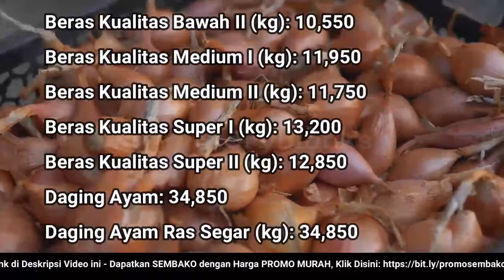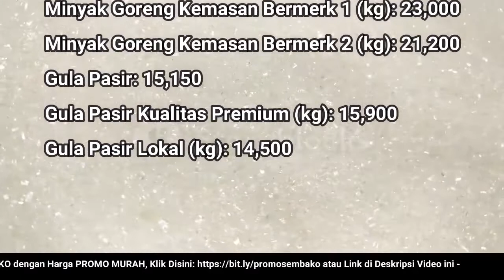🔴 UPDATE: Harga SEMBAKO 1 September 2022 Beras, Gula Pasir, Bawang Merah Putih, Cabai Rawit, Daging